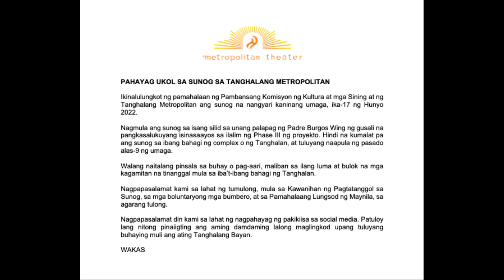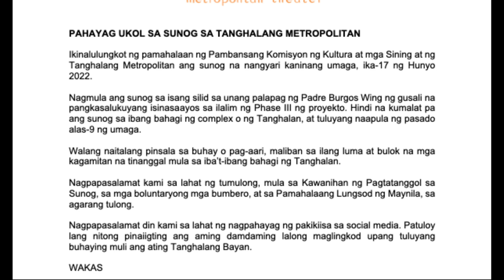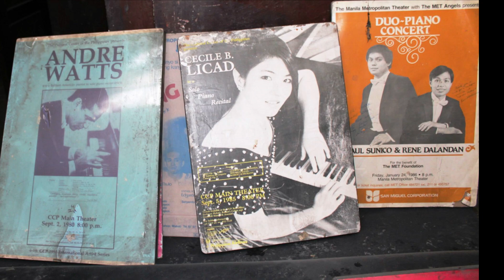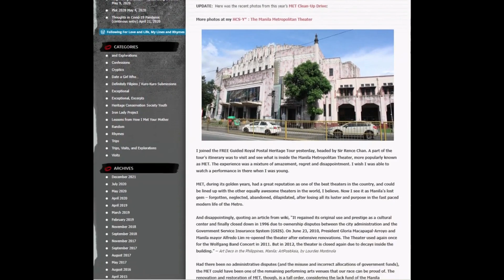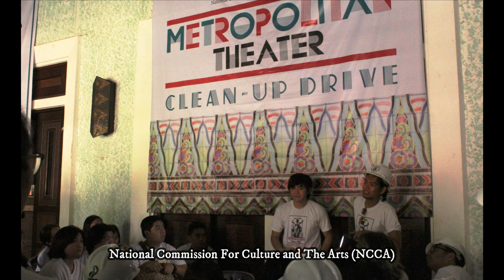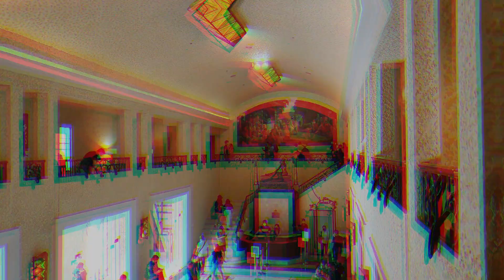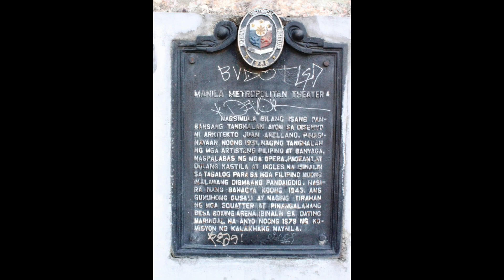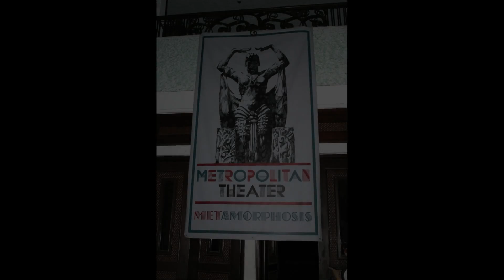JecGabay Goes BACK to the Manila Metropolitan Theater!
Technically, this vlog's about eight years in the making. Nasimulan kong subaybayan ang Manila Metropolitan Theater (Met) noon pang 2014. Dati ay manghang-mangha ako at pinipinta ko sa isip kung ano ang itsura ng teatrong ito noong mga panahong tanyag pa ang kanyang kagandahan, bago pa sya kinain ng kapabayaan.

At makalipas ang walong taon, ang dating mga imahinasyon ko na kinulong ko lang sa isip, ngayon ay nasasaksihan na ng dalawa kong mga mata.

Join me as we explore the newly renovated Manila Metropolitan Theater and witness its revived grandeur!